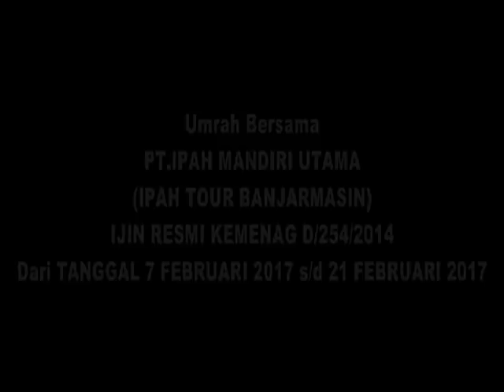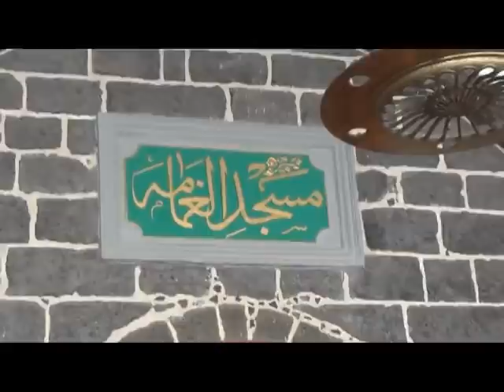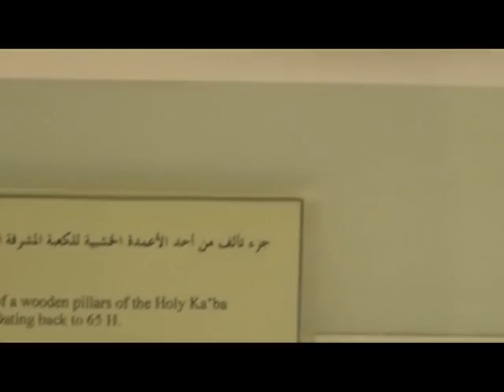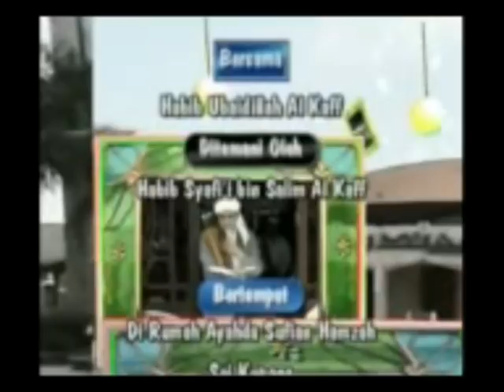Perjalanan Relegi Kuasa Ilahi, Bersama PT Ipah Mandiri Utama & Ceramah Habib Kupang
Kakek dan Nenek Rizky AR = Miky Lira, tulak Umrah Bersama PT Ipah Mandiri Utama
Pelaksanaan umrah
Perjalanan Relegi Kuasa Ilahi
UKJ Banjar  - UHJ Banjar
Tata cara pelaksanaan ibadah umrah adalah: mandi, berwudhu, memakai pakaian ihram di mîqât, shalat sunah ihram 2 rakaat, niat umrah dan membaca Labbaik Allâhumma `umrat(an)Aku datang memenuhi panggilan-Mu ya Allah, untuk umrah, membaca talbiah serta doa, memasuki Masjidil Haram, tawaf, sa`i, dan tahalul.

Tahapan Umrah

Berangkat menuju Miqat
Berpakaian dan berniat Ihram di Miqat (Tempat Miqat, al : Bier Ali, Ji`ronah,Tan`im, dsb)
Shalat sunat ihram 2 rakaat jika memungkinkan
Melafazhkan niat Umroh : Labbaik Allahuma Umrotan
Teruskan perjalanan ke Mekah, dengan membaca Talbiah sebanyak-banyaknya dan mematuhi larangan saat ihram
Melakukan Tawaf sebanyak 7 putaran
Melakukan Sa`i antara Bukit Safa - Bukit Marwah sebanyak 7 kali
Tahallul (menggunting rambut)
Ibadah Umroh selesai

Syarat, Rukun, dan Wajib Umrah

Syarat untuk melakukan umrah adalah sama dengan syarat dalam melakukan ibadah haji. Adapun rukun umrah adalah:

Ihram
Tawaf
Sa`i
Mencukur rambut kepala atau memotongnya
Tertib, dilaksanakan secara berurutan
Sementara itu wajib umrah hanya satu, yaitu ihram dari mîqât.

Larangan dalam Umrah

Hal-hal yang tidak boleh dilakukan oleh orang yang sudah memakai pakaian ihram dan sudah berniat melakukan ibadah haji/umrah adalah:

Melakukan hubungan seksual atau apa pun yang dapat mengarah pada perbuatan hubungan seksual
Melakukan perbuatan tercela dan maksiat
Bertengkar dengan orang lain
Memakai pakaian yang berjahit (bagi laki-laki)
Memakai wangi-wangian
Memakai khuff (kaus kaki atau sepatu yang menutup mata kaki)
Melakukan akad nikah
Memotong kuku
Mencukur atau mencabut rambut
Memakai pakaian yang dicelup yang mempunyai bau harum
Membunuh binatang buruan
Memakan daging binatang buruan
  dan Ceramah
H. Sayrkawai & Isteri, H. Hasan & Ister, H Gurdan Raiz & Isteri, H. Anang dan Isteri, dan Kawan kawan satu rombongan lainnya
Habib Kupang.
Hoby, Penelusuran,
Elektronika, Teknologi,
Habib (kata benda dari bahasa Arab: حبيب‎, translit. ḥabīb‎; secara harafiah berarti yang dicintai; kekasih[1]) adalah gelar kehormatan yang ditujukan kepada para keturunan Nabi Muhammad ﷺ yang tinggal di daerah lembah Hadhramaut, Yaman; Asia Tenggara; dan Pesisir Swahili, Afrika Timur.[2][3] Di Indonesia, habib semuanya memiliki moyang yang berasal dari Yaman, khususnya Hadramaut.[4] Berdasarkan catatan pertubuhan yang melakukan pencatatan salasilah para habib ini, Ar-Rabithah,[5] ada sekitar 20 juta orang di seluruh dunia yang dapat menyandang gelar ini (disebut muhibbin) dari 114 marga. Hanya keturunan laki-laki saja yang berhak menyandang gelar habib.